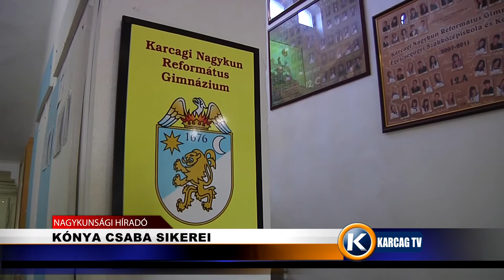Nagykunsági Híradó 20220620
- BALLAGÁS
- KÓNYA CSABA SIKEREI
- FESZTIVÁLRA KÉSZÜLVE